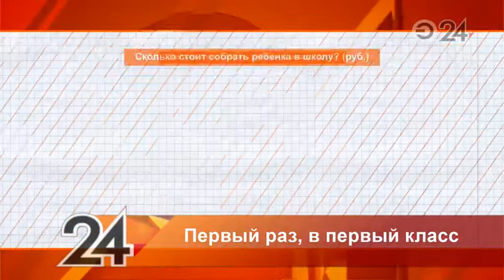Скоро в школу: сколько стоит собрать ребенка к 1 сентября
До начала учебного года меньше двух недель и уже сегодня перед родителями встает вопрос о сборе детей в школу.